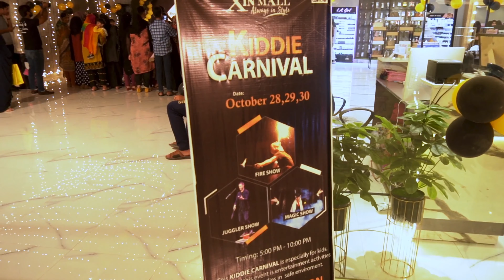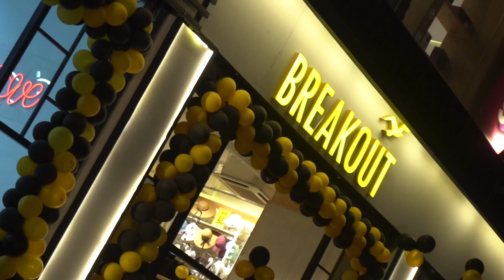Best Magic Show || Juggler Show || Fire Show || In Sargodha || Malik Huzaifa Qamar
Best Magic Show, Juggler Show and Fire Show in Sargodha.😍
THANKS..